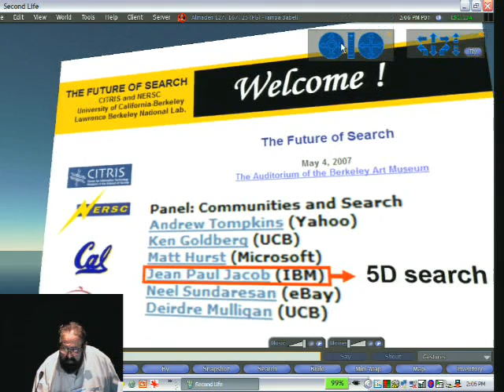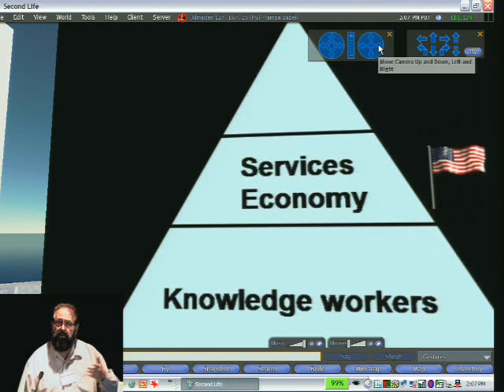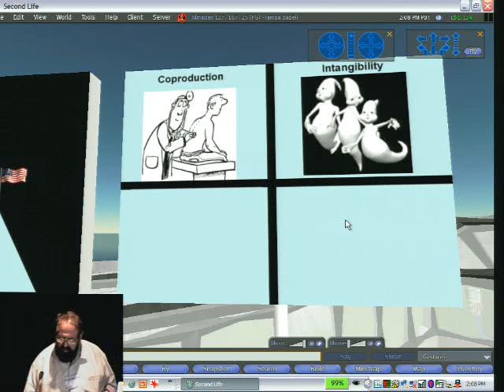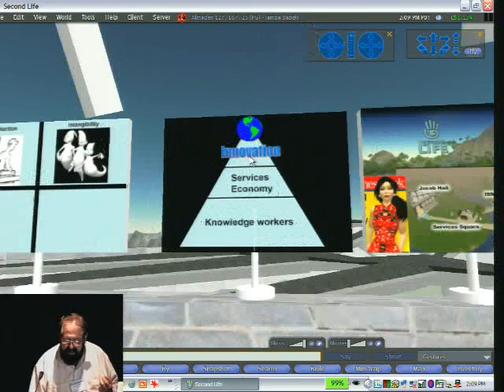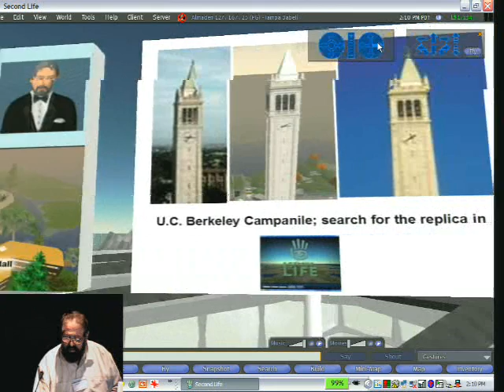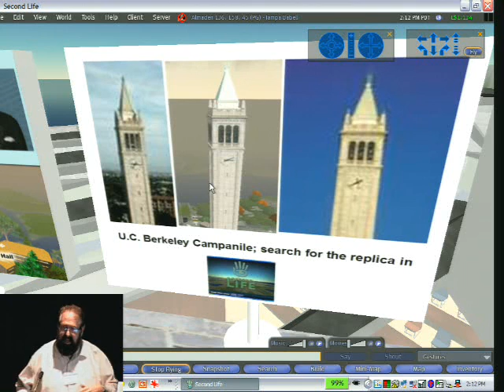The Future of Search, Jean Paul Jacob (IBM)